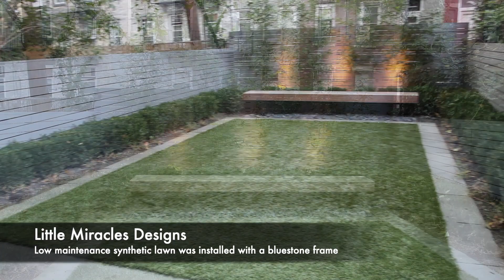Hoboken Brownstone Backyard